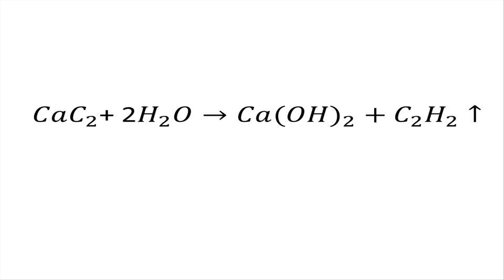Podwodne firewarki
Podwodne firewarki, reakcja etynu z chlorem.